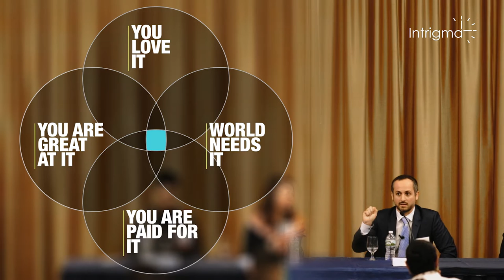Career advice from Intrigma CEO Tal Eidelberg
Intrigma CEO Tal Eidelberg participates in a panel discussing career advice to MD, MPH, and MBA students.

HLNY / ACHE event: "Career Positioning: Strategically Mapping Your Early Career Development"
November 2016 - Baruch College NYC.